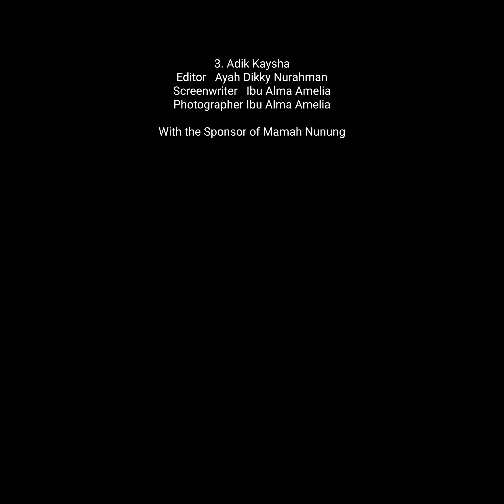BAHAGIA KAKA ADIK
Hari Ini Kita Lagi Main Kuda Kuda
Tonton terus video ini sampai selesai ya

SELAMAT MENIKMATI VIDEO VIDEO KAYLA TV DAN SEMOGA VIDEO VIDEO KAYLA BERMANFAAT UNTUK HIBURAN DAN PENDIDIKAN